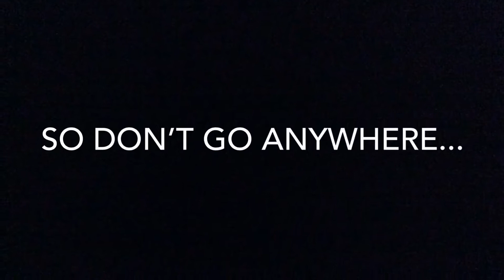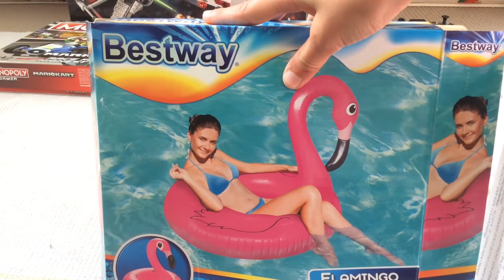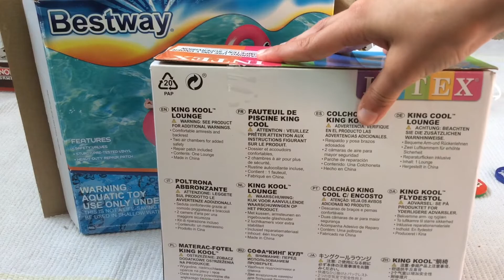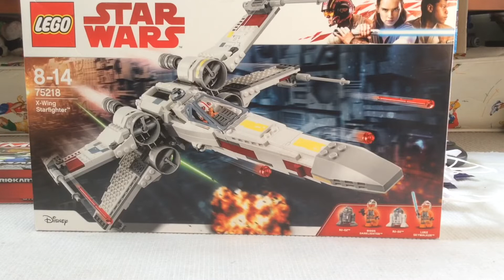WHAT I GO FOR CHRISTMAS 2018...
Enjoy watching me telling you guys WHAT I GOT FOR CHRISTMAS 2018.

- Remember, If This Video gets to 25 likes then I will unbox MARIO KART MONOPOLY!
- and If This Video gets 50 Likes then I will unbox my GIANT LEGO STAR WARS SET!
BE QUICK BEFORE I OPEN IT!